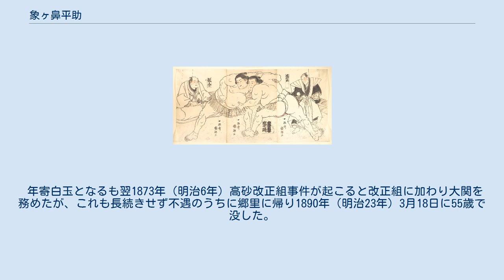象ヶ鼻平助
象ヶ鼻 平助（ぞうがはな へいすけ、1836年（天保7年） - 1890年（明治23年）3月18日）は安房国館山（現・千葉県館山市）出身の大相撲力士。
最高位は大関。
所属部屋は谷川部屋→雷部屋→高砂改正組。
幸運かつ異例なスピード出世で知られる。
 元幕下二段目・鍬形の4代谷川の門人となり1859年（安政6年）11月鍬形 平次の名で幕下に付出される。
1861年（万延2年）轟 平助と改め1866年（慶応2年）11月場所4日目より丸亀藩の抱えとなり象ヶ鼻 平助を名乗る。
1868年（慶応4年）6月入幕。
1870年（明治3年）4月小結を飛ばして関脇、翌1871年（明治4年）3月鬼面山谷五郎の引退を受けて大関に昇進。
入幕から6場所での大関は年功序列の当時としては考えられないスピード出世だった。
たくましい体で力量もあったが不器用な取り口で大関わずか3場所で1872年（明治5年）4月限りで引退した。
 年寄白玉となるも翌1873年（明治6年）高砂改正組事件が起こると改正組に加わり大関を務めたが、これも長続きせず不遇のうちに郷里に帰り1890年（明治23年）3月18日に55歳で没した。